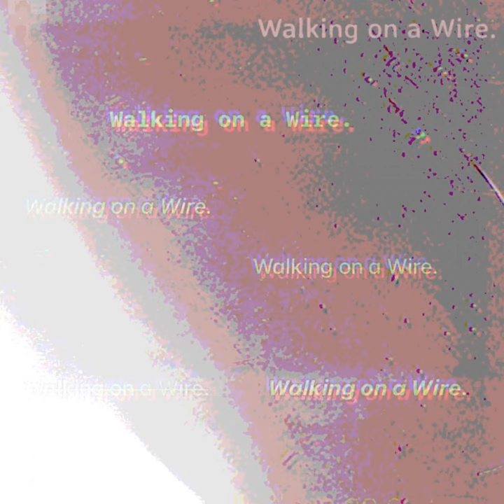Walking on a Wire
Walking on a Wire · Corey Foster · The Carousels

Producer: Corey Foster
Music  Publisher: Corey Foster
Lyricist: Corey Foster
Composer: Corey Foster